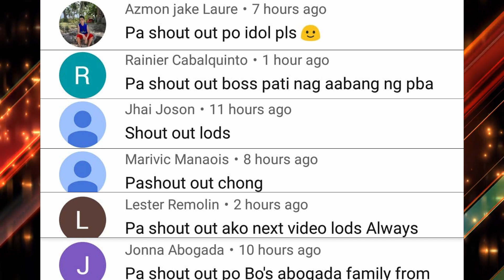BREAKING PBA NEWS: PBA SEASON OPENING TULOY NA TULOY NA KUMPIRMADO NG MAGBUBUKAS